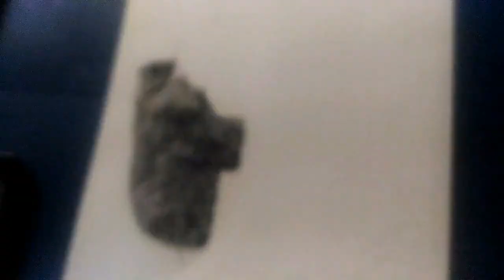Drawing Logan - hughjackman